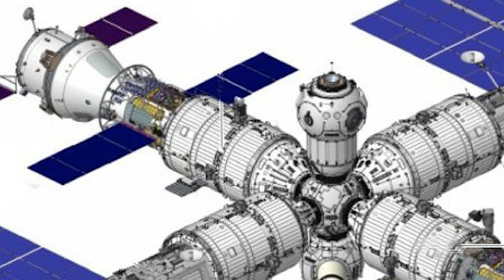China Space Station big change! 2nd phase Tiangong project starts now for Lunar and Mars module!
On April 24th, China celebrated its National Space Day. A four hour live stream was broadcasted as part of the celebration. I am sharing it with you with its highlights.

At the Chinese Tiangong Space Station, located 400 kilometers above Earth, the three astronauts of the Shenzhou-15 mission, Fei Junlong, Deng Qingming, and Zhang Lu, marked the occasion with a four-hour "slow live stream." Starting at 10 a.m., tens of thousands of viewers followed along as the station's robotic arm took them on an immersive "tour" of the vast universe, and watched the astronauts indulge in some delicious "space food" through the live feed.

During the live stream, the three astronauts demonstrated their daily space workout routine, which included exercising on space bicycles and resistance machines to maintain their physical fitness. At mealtime, they gathered to enjoy dishes such as red stewed pork chops and brown sugar rice cakes. "We hope to have more regular live streams in the future," said viewers, expressing their desire to see the astronauts in action beyond just National Space Day.

This is the first "slow live stream" from the Chinese space station.

In this live stream, viewers were able to take an immersive "tour" of the Chinese space station with the station's robotic arm. High-definition cameras both inside and outside the modules unlocked new perspectives of Earth seen from space, documenting the daily work of the "three-person space crew."

Deng Qingming, one of the astronauts of the Shenzhou-15 mission, said, "April 24th is the eighth National Space Day in China, and it's also the first one since the completion of the Chinese Space Station." According to reports, the astronauts on the Chinese space station can witness 16 sunrises in a day and orbit around Earth in about 90 minutes on average. This four-hour live stream, located 400 kilometers away, was the first long-duration live stream from the Chinese space station. For the first time, viewers were able to "tour" the Chinese space station through the robotic arm and witness the daily work and live of the Chinese astronauts through a live feed.

Prior to this live broadcast, the Chinese space agency unveiled the future development direction of the Tiangong space station, which includes more details on the second phase of the Chinese space station project. At the 30th anniversary exhibition of China's manned spaceflight program, the first cabin section of the second phase of the Chinese space station project was publicly displayed.

This large node cabin section features six docking ports, with five of them able to dock with large cabin sections or spacecraft, in addition to the forward docking port that can dock with the Tianhe core module. This means that the number of available docking ports on the Chinese space station will increase from three to seven, which means that even if two docking ports are permanently docked with large cabin sections, five docking ports can still simultaneously dock with visiting spacecraft, including manned spacecraft, cargo spacecraft, and functional cabin sections. This indicates that China's Tiangong space station will expand several times after the completion of the second phase of the project, and may even accommodate foreign cabin sections, becoming a truly international space station.

Some people have raised questions about why the Tiangong space station needs so many docking ports, given that it typically only has three crew members and only one manned spacecraft and one or two cargo spacecraft docked for long periods. This exhibition provides some answers. Firstly, in the future, more accompanying cabin sections will provide more different services. Secondly, in addition to conducting scientific experiments in space, the Tiangong space station can expand its services to maintain and repair other spacecraft, which is a very important function for the future of the Chinese space station.

Finally, in addition to the current "Shenzhou" spacecraft, China's new generation of manned spacecraft and even moon and Mars landing capsules with their own propulsion systems will also dock with the space station in the future. This is when the Tiangong space station will play the role of a space transfer station and a frontier base for lunar exploration. At that time, the Tiangong space station will be able to implement regular "interstellar flights" to and from China's future lunar orbit space station and other deep space stations, becoming a true "space mother port."

Photo and video: Wiki common, Yangshipin site